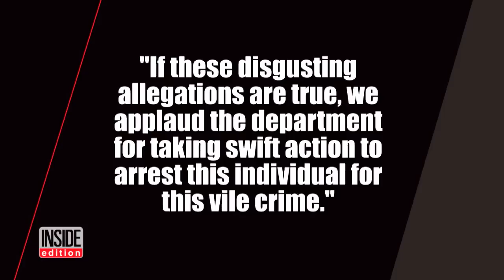31-Year-Old Officer Arrested For Having Sex With 15-Year-Old Cadet: Cops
Police busted one of their own after they say an officer had sex with a 15-year-old. The Los Angeles Police chief made the arrest himself. Robert Cain, 31, is accused of statutory rape. Investigators say they found out while they were looking at the victim's text messages. She was one of seven cadets arrested in connection with the theft of several LAPD patrol cars. InsideEdition.com's Leigh Scheps has more.